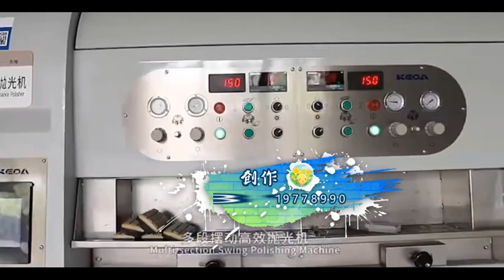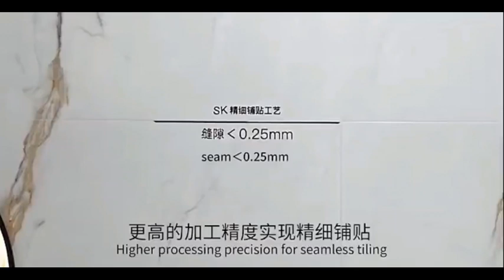Polishing line for Sintered stone 20241025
Polishing line for sintered stone .